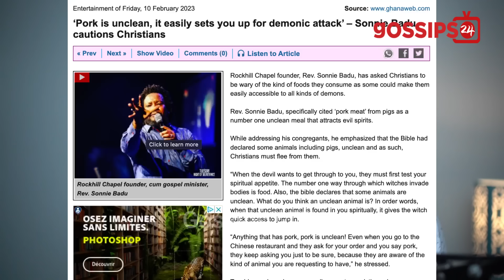Captain Smart, Nacee, Sonnie Badu, MOG Tribute To Koda After Doctors Wrong Medicine & Prophecy Drop